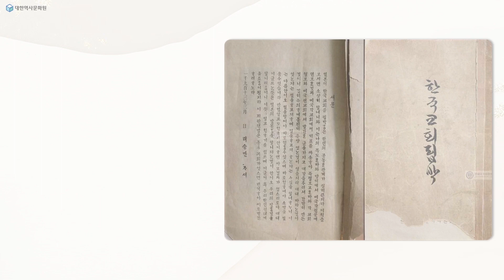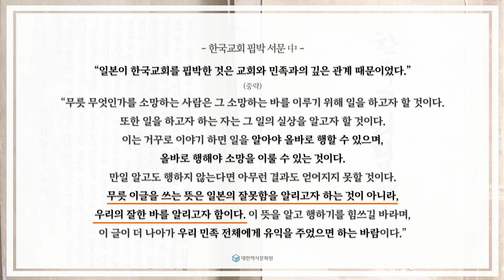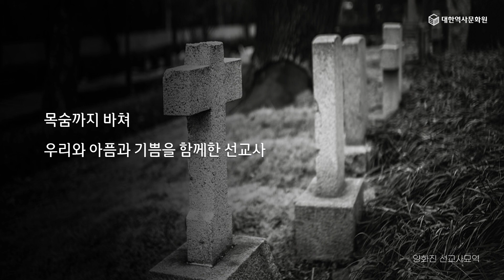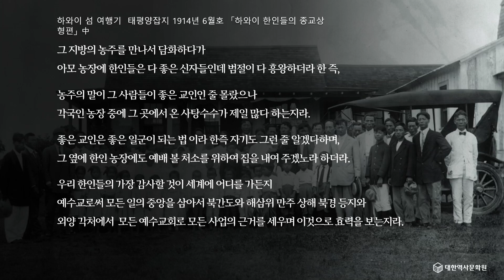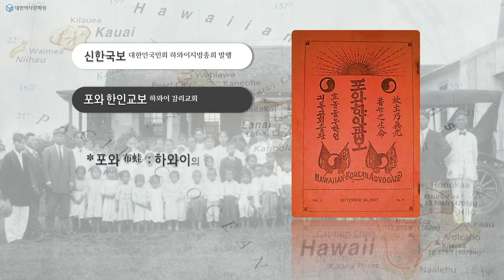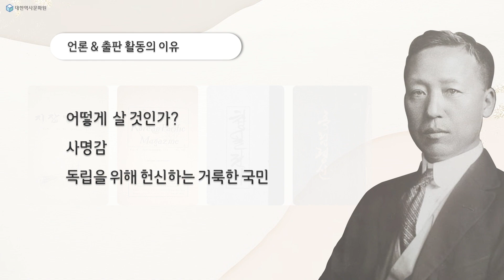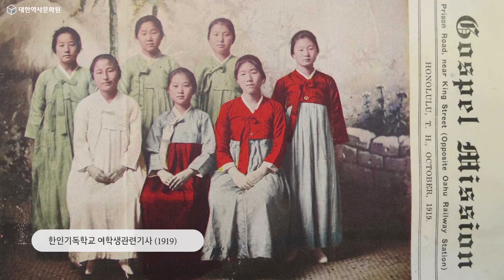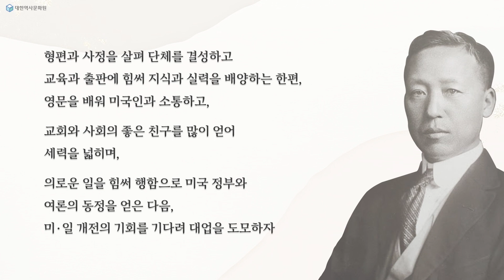18강 자유를 위해 싸우다(2) 교육과 언론으로 동포를 깨우다